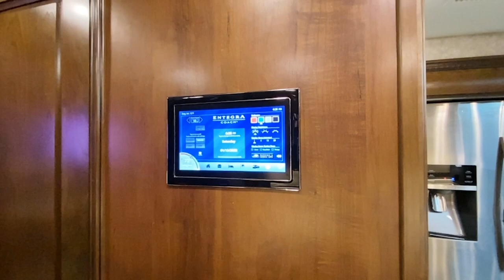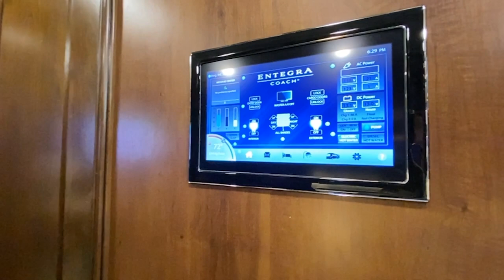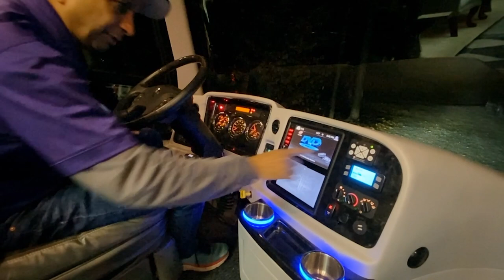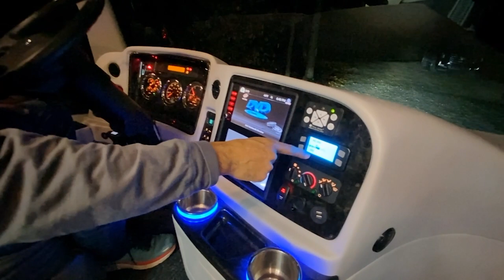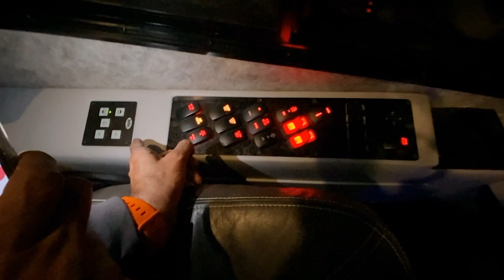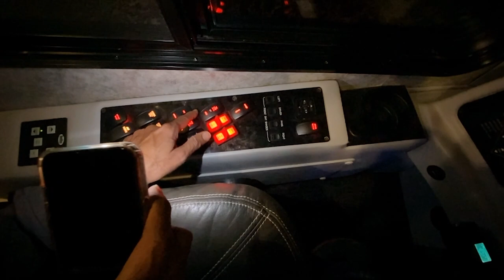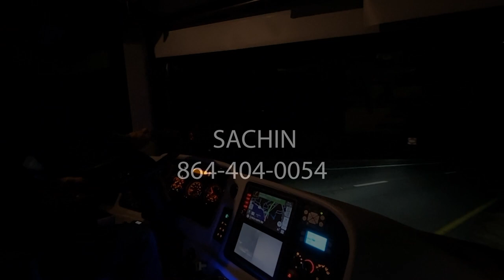2017 COACH ENTEGRA CORNERSTONE 45B $OLD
This 2017 Coach Entegra Cornerstone most desirable floor plan on a most buck of a luxurious class A diesel pusher RV in the market! We take trades and help you get financing.